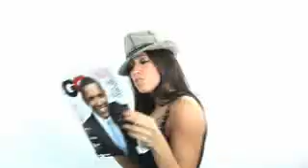Exclusive Rap Duet of Obama Girl and Obama Pre-Inauguration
Obama Girl is in D.C. for Obama's inauguration RIGHT NOW! Celebrate with her by checking out latest music video: a duet with the B-man himself!

Song written and mixed by Michael Gregory.